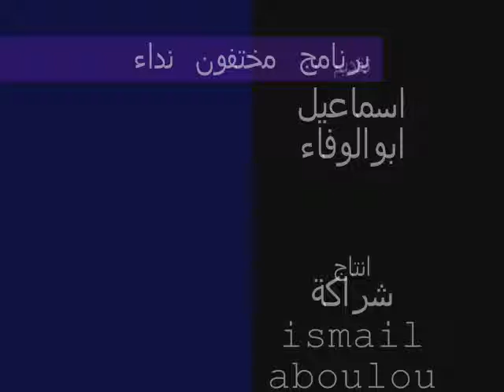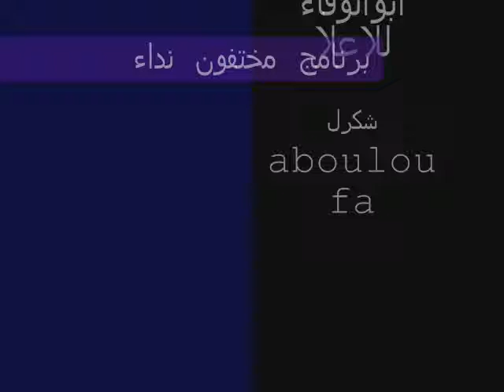dima dima magana abouloufa1.skyrock.com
dima dima magana